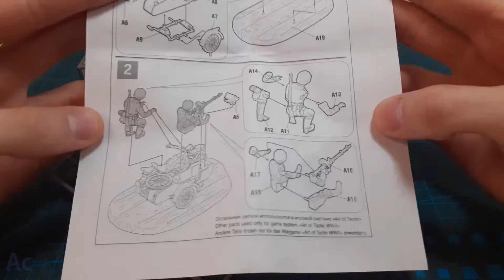Немецкий мотоцикл R-12 в масштабе 1/72 от звезды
Обзор, сборка, покраска сборной модели немецкого мотоцикла R-12 от фирмы Звезда в 72м масштабе.

0:00 - Обзор
0:45 - Сборка
1:58 - Покраска
3:54 - готовый результат